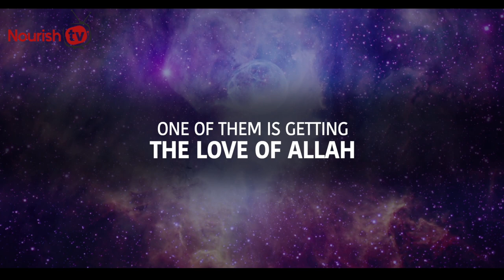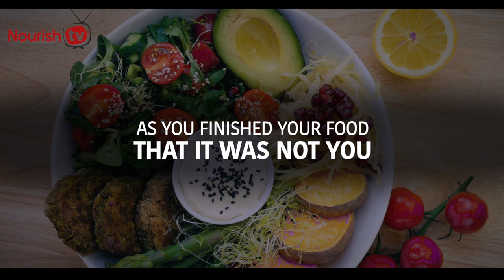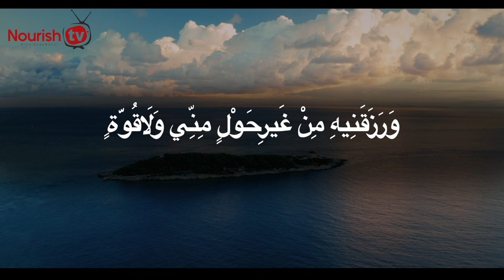SAY THIS SHORT DUA, ALLAH REMOVES ALL SINS